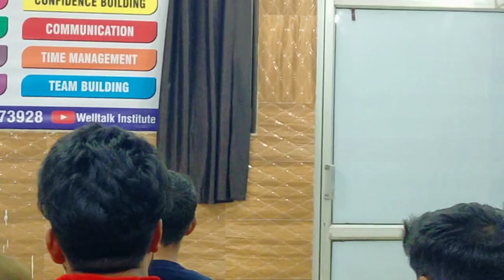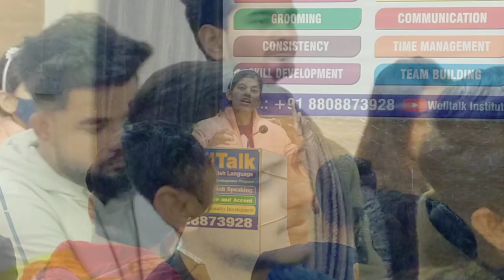True price of Struggle | How to struggle | Motivational video| Best Spoken English class in Lucknow